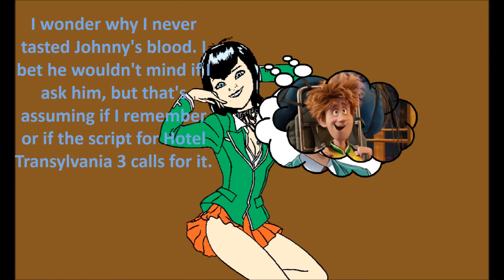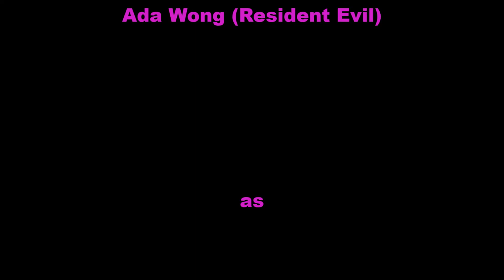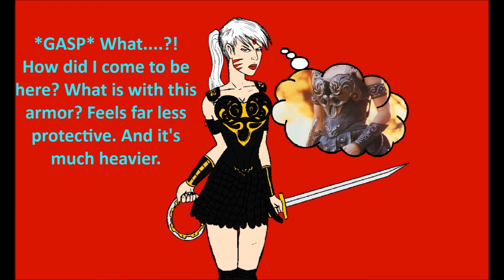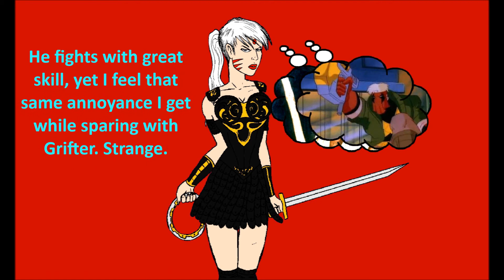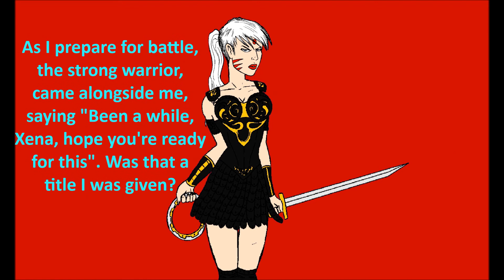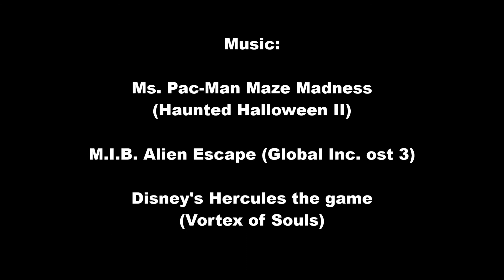Random Fiction Female Cosplay Episode 11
Starring in the 11th episode of Random Fiction Female Cosplay: Mavis Dracula from Hotel Transylvania, Ada Wong from Resident Evil, and Zealot from WildC.A.T.s

One More R.F.F.C. video before I break from that until December where I announce the most voted cosplay girls were. Cast your votes in the other RFFC videos if you haven't already. Cast them in the videos, my e-mail, Google+ poll, or in my DeviantArt.

Next videos: TV Intro with another theme and Hanging Comic Shorts.